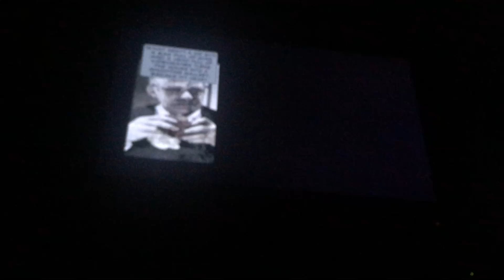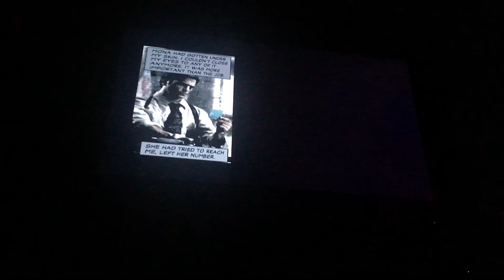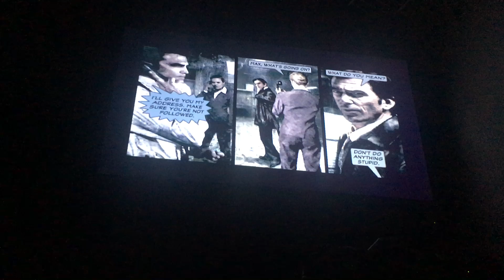Max Payne 2: Fall of Max Payne Part 6